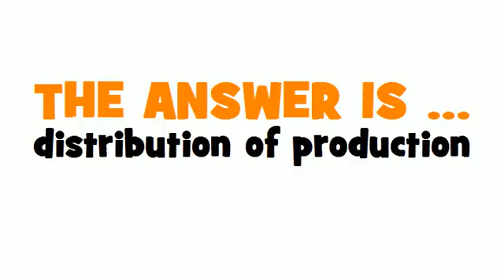GERMAN TRANSLATION QUIZ = Verteilung der Produktion